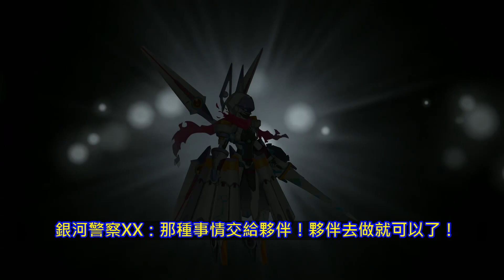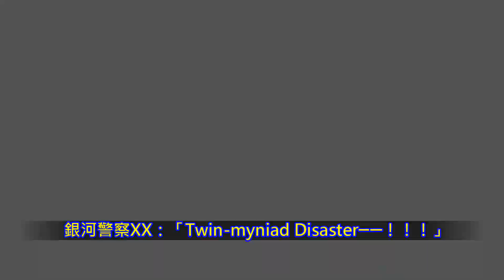【FGO】〔高難易度/2T〕銀河防衛隊「ギャラクシー・ガーディアン」~Saber Wars 2~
セイバーウォーズ２ ～始まりの宇宙へ～
難得一見的外星人高光本（？）
後面還有一個超高難…
【Bgm】MOBILE SUIT - Gundam UC OST